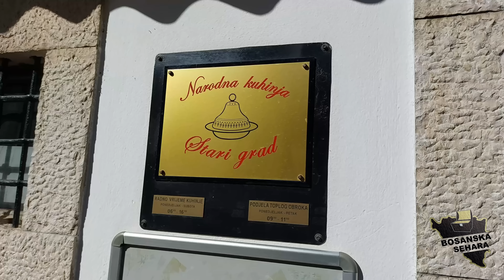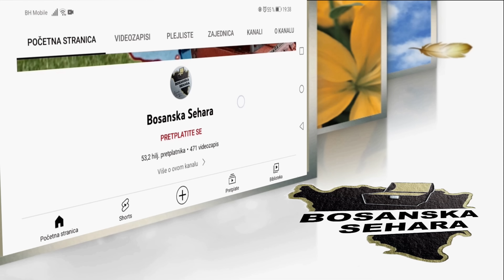Ako zatreba ponovo bi stavio život na rasplaganje Domovini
Jedna neobična priča iz života Podrinjaca van svoga zavičaja.Iako su van svoga zavičaja ,njihov život je često rekli bi smo razvučen na dvije strane.Često se susrećemo sa ljudima koji kada izgube bračnog druga ostaju sami a veoma često djeca su u tudžini van Domovine.Naš sagovornik je jedan od njuih...